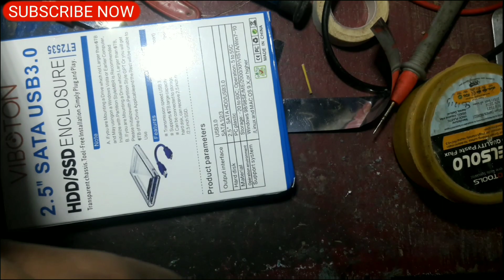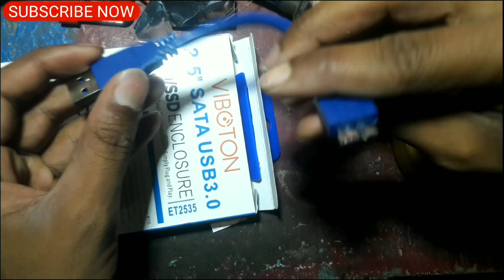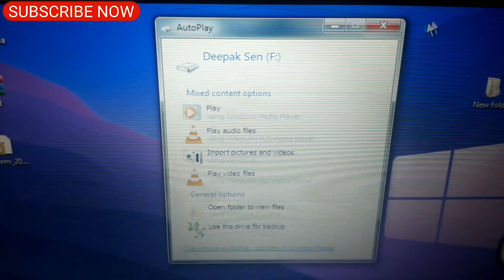Old Laptop Hard Disk💿 Convert To External Hard Disk Very Simple Method @DEEPAKSENTECHNICAL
Old Laptop Hard Disk💿 Convert To External Hard Disk Very Simple Method
old laptop hard disk use external hard disk